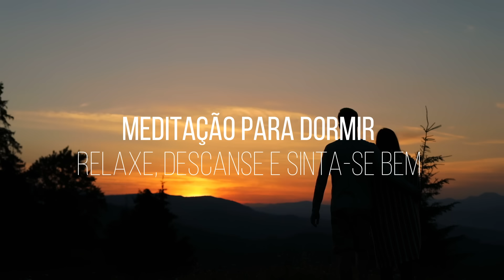MEDITAÇÃO PARA DORMIR: RELAXE, DESCANSE E SINTA-SE BEM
Utilize essa meditação para dormir, relaxar e descansar. Para obter melhores resultados medite diariamente.

✔ Torne-se membro! Clique no link abaixo e nos ajude a continuar existindo...

✔ Para adquirir meu livro com uma dedicatória exclusiva, envie uma mensagem de WhatsApp para o número: (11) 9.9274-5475. Na mensagem escreva: Tenho interesse em adquirir o livro do Fabio Lima.

Contato Profissional:
Edição e finalização de áudio e vídeo: Sandra Dias